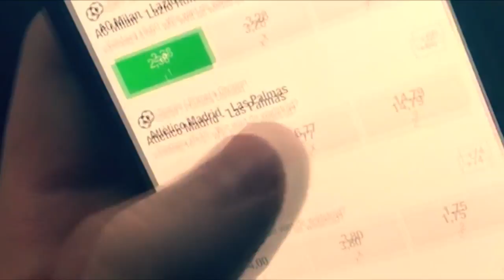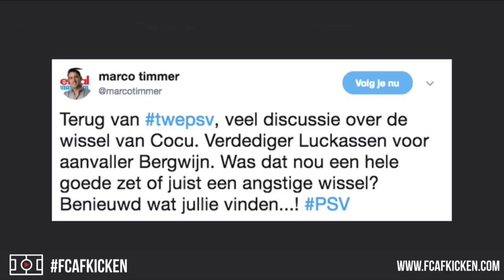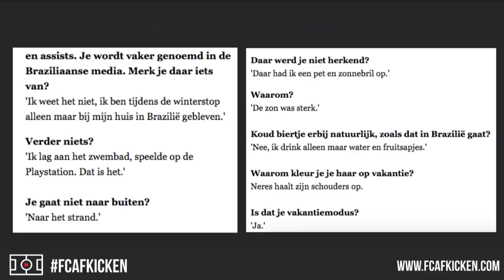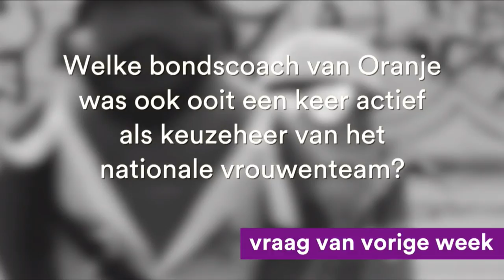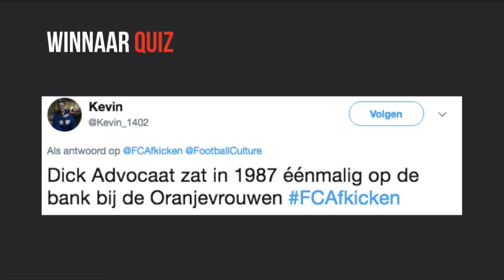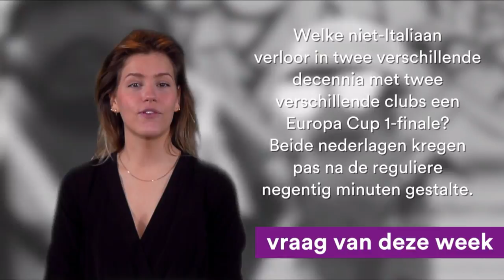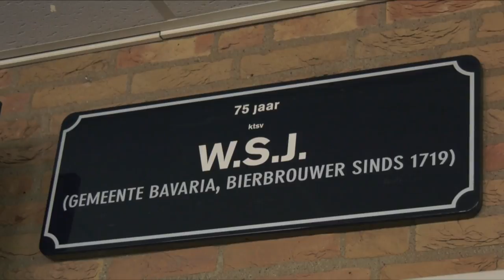FC AFKICKEN LIVE - Met o.a. Bas Nijhuis, Simon Zwartkruis & Jean-Paul Rison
Een nieuwe FC Afkicken LIVE met onder anderen scheidsrechter Bas Nijhuis, VI-journalist Simon Zwartkruis en onze eigen Jean-Paul Rison!

NIEUWE VIDEO’S
📺 Iedere maandag LIVE: Alles mag op Maandag om 20:00
📺 Iedere vrijdag LIVE: Vrijdagmiddagborrel om 16:30
📺 Iedere zondag LIVE: FC Afkicken om 20:00